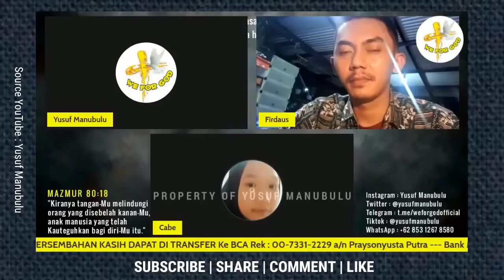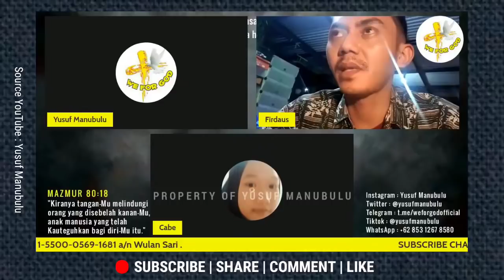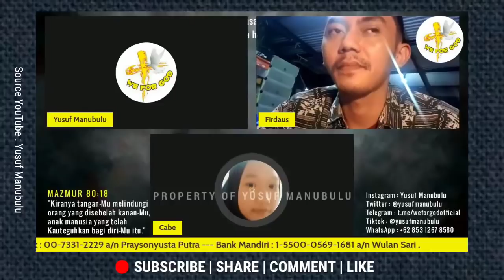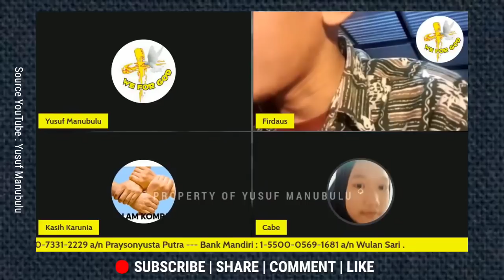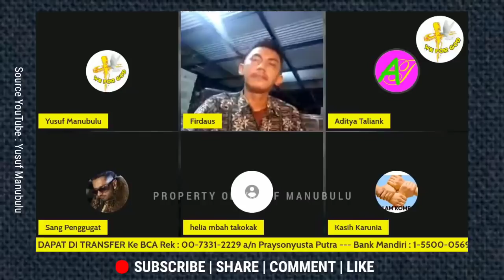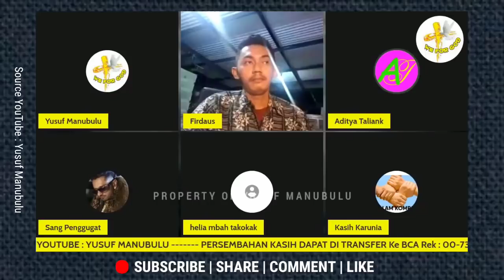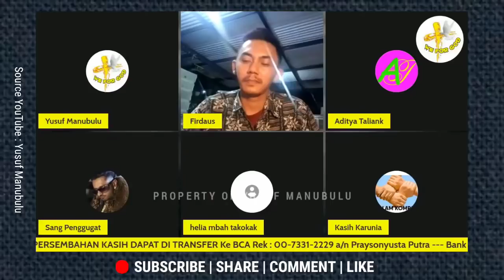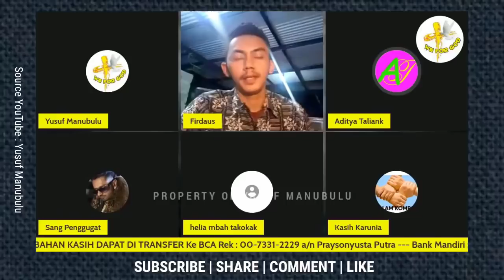2 Pria Muslim Kagum akan Kecerdasan Anak Pesantren Bongkar isi Al-Qur'an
Dukungan untuk Pelayanan Ps. Yusuf Manubulu dapat di lakukan melalui :

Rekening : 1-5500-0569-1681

BCA a/n : Praysonyusta Putra
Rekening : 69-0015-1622